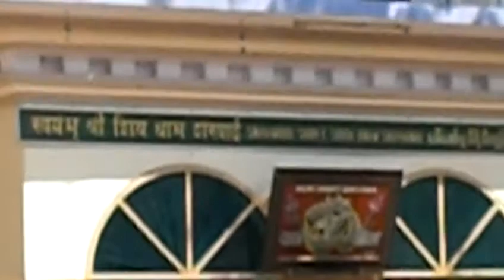Larshow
Svayambhu Shree Shiv Dham